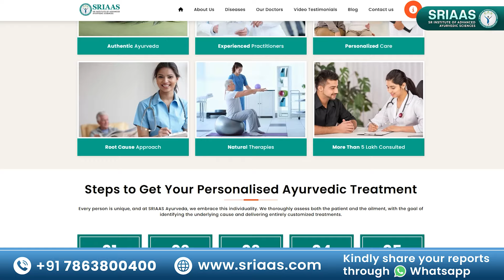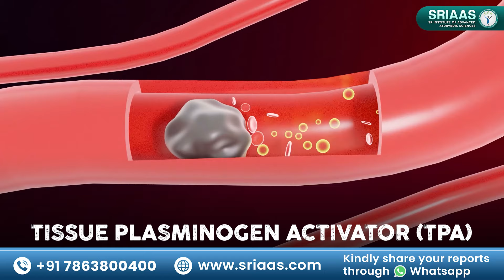लकवा क्या है और इससे कैसे बचे | What is Paralysis and How to Treat It | Dr Puru Dhawan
डॉक्टर से फ्री में बात करने के लिए ऊपर दिए गए लिंक पर क्लिक कर फार्म भरकर हमे भेंजें !

In this enlightening video, Dr. Puru Dhawan, a distinguished specialist in neurological health, delves into the critical topic of paralysis, exploring its definitions, causes, symptoms, and the vital steps to take when faced with potential stroke-related paralysis.

Understanding Paralysis:
Paralysis is a condition that results in the loss of muscle function in a specific part of the body. This debilitating condition can arise from various factors, including head injuries, spinal cord injuries, or strokes. He emphasizes that brain strokes are the leading cause, accounting for nearly 90% of paralysis cases.

The Role of Brain Strokes:
A brain stroke occurs when blood flow to a part of the brain is interrupted, often due to blood clots or hemorrhages. He explains that high cholesterol, elevated sugar levels, and blood clotting can all contribute to this serious medical emergency. When blood flow is compromised, the brain cells do not receive essential oxygen and nutrients, leading to paralysis of the affected body parts.

Recognizing Initial Symptoms:
Understanding the early warning signs of a stroke is crucial. Symptoms may include sudden heaviness in the limbs, disorientation, severe headaches, or fluctuations in blood pressure and sugar levels. He urges viewers to take these symptoms seriously and seek immediate medical assistance.

The Importance of Timely Intervention:
Acting quickly—ideally within four hours of the onset of symptoms—is critical for effective treatment. He discusses the use of TPA (tissue plasminogen activator) injections, which can dissolve blood clots if administered promptly. He underscores the importance of being proactive in emergency situations to enhance recovery outcomes.

The Recovery Process:
Following a stroke, the first six months are referred to as the “Golden Period,” during which the brain can begin to recover through neuroplasticity. He provides insights into creating an environment conducive to recovery, emphasizing that rehabilitation during this time is vital for maximizing functional restoration.

Preventative Measures:
To minimize the risk of stroke and subsequent paralysis, He advises viewers to maintain a healthy lifestyle. Regular exercise, a balanced diet, and effective management of blood pressure and cholesterol levels are essential components of stroke prevention. He stresses the importance of regular medical check-ups and not hesitating to consult healthcare professionals when experiencing unusual symptoms.

This informative video serves as a crucial resource for anyone seeking to understand paralysis better and learn how to respond effectively in emergency situations.